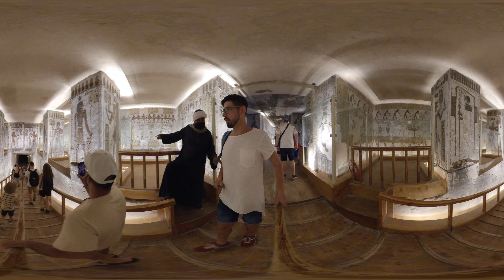360° VR Arrest Caught on Tape in Egypt Valley of Kings Forbidden Footage 6K 3D Virtual Holiday HD 4K